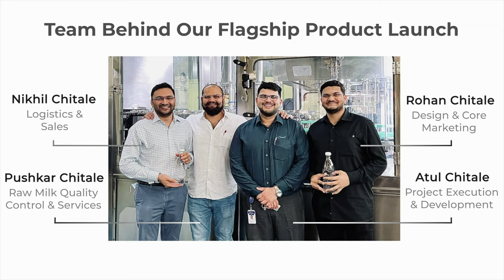Introducing Chitale Pasteurised Cow Milk in Bottle!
Packaging Design, Video Teaser, Sequence and Sound Integration Conceptualized by: Rohan Chitale

This product will be available in Xpress Stores as well as our regular general trade market for you to enjoy!

More information available on: ChitaleXpress.com

Never before have we pushed the M1 Max to the Zenith of its capabilities!

I am highly fortunate to conceptualize and develop the Design and World-Class Teaser with sound design for our Iconic and Flagship Product that will be launched soon! This time, we did not work with any big agency for the teaser production as I had individually conceptualized the sequence and high-impact yet elegant product marketing (therefore, no costs).

As always, we have developed the branding and packaging design with painstaking attention to detail!

I would like to take time to congratulate all the Senior Leadership and 4th Generation Leaders for their collaborative work in developing the bottled milk project, and especially Atul for persistently pushing for the new arena of the bottled milk industry in India. It's not possible to elaborate on everyone’s tremendous work in a single caption, and therefore, I have come up with an idea to start the teaser with a story-telling vibe that covers everyone's work areas in a simple, precise, and effective manner while still keeping the focus on Design Development, Product Features, and a High-Impact Product Teaser that is to the point!

Enough talk; let's enjoy the teaser!

Rohan Chitale.

Design and Core Marketing
Chitale Dairy.

Technical Mockup by our marketing team Whitedot.

Music is made copyright-free for this video and is protected and only to be used with this channel.